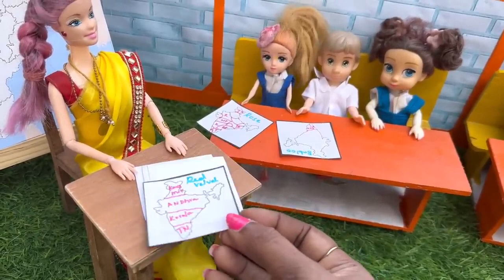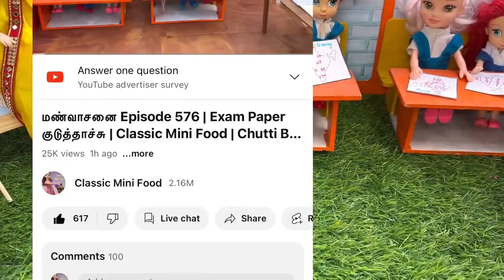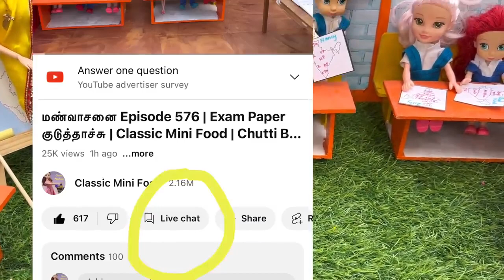9மண்வாசனை Episode 579 _India Map கூட தெரியலையா_ Classic Mini Food _ Chutti Bommma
9மண்வாசனை Episode 579 _India Map கூட தெரியலையா_ Classic Mini Food _ Chutti Bommma.mp4